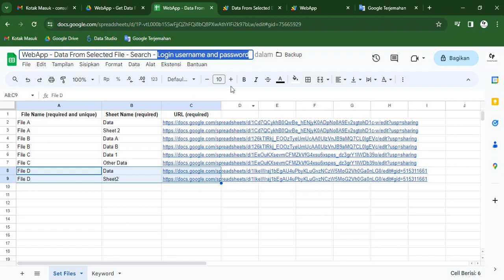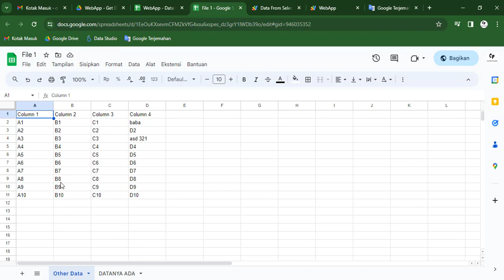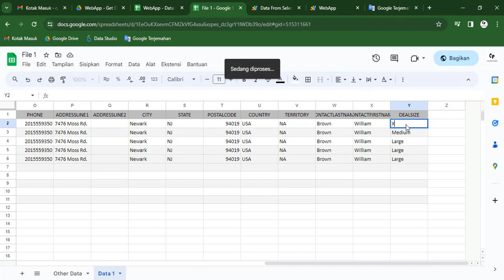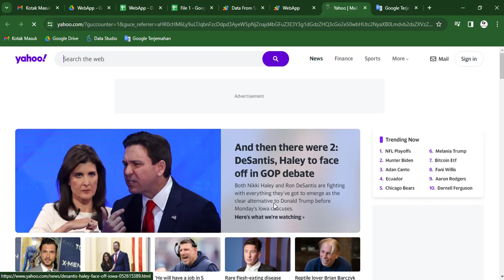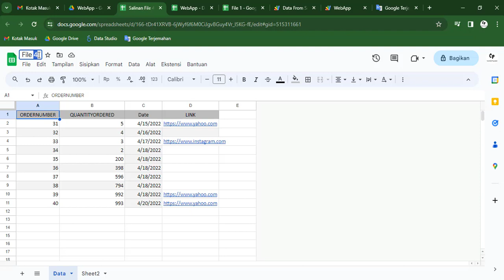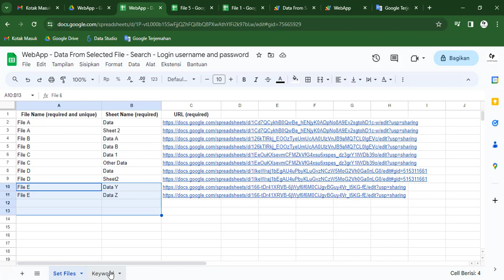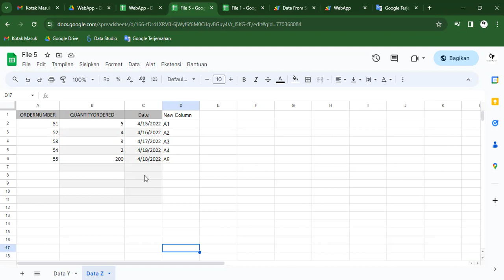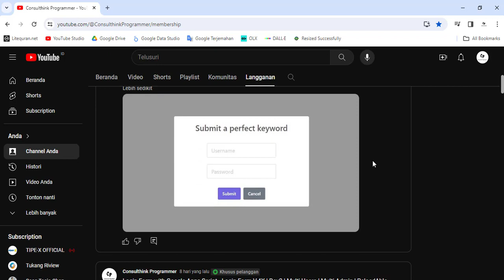AppsScript WebApp Select Different File - Sheet | AutoRefresh | Login Username and Password (Member)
Alternatif lainnya untuk me-request source code ini:
1. Donasi untuk video ini melalui
4. Source code akan dikirimkan paling telat 24 jam kemudian.

Another alternative to get this source code:
1.
4. Source code will be sent at least 24 hours later.